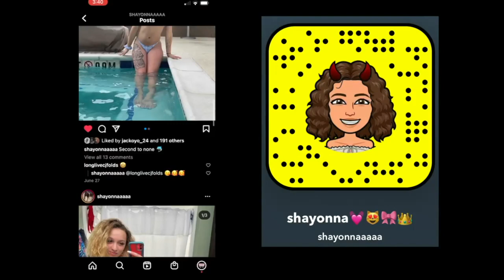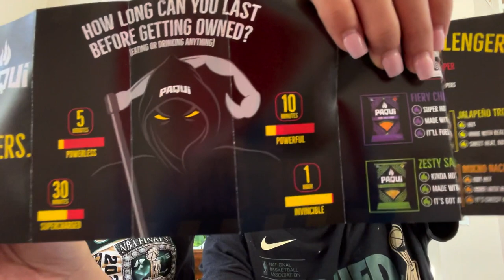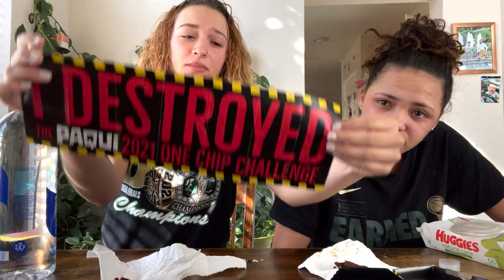2022 PAQUI 🔥 ONE CHIP CHALLENGE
- Age? 23
- Zodiac? Gemini